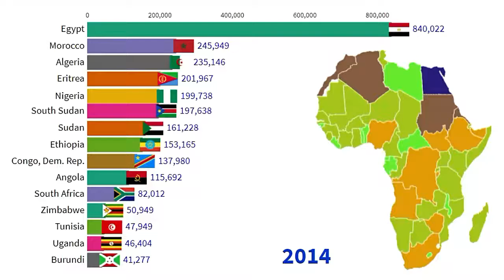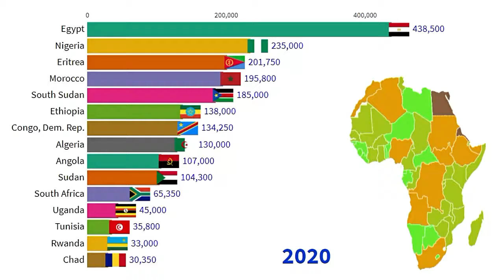Biggest armed forces personnel in Africa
In this video, we have compared of top 15 biggest armed forces Military of these African countries.
Algeria
Angola
Benin
Botswana
Burkina Faso
Burundi
Cabo Verde
Cameroon
Central African Republic
Chad
Comoros
Congo, Dem. Rep.
Congo, Rep.
Cote d'Ivoire
Djibouti
Egypt
Equatorial Guinea
Eritrea
Eswatini
Ethiopia
Gabon
Gambia, The
Ghana
Guinea
Guinea-Bissau
Kenya
Lesotho
Liberia
Libya
Madagascar
Malawi
Mali
Mauritania
Mauritius
Morocco
Mozambique
Namibia
Niger
Nigeria
Rwanda
Sao Tome and Principe
Senegal
Seychelles
Sierra Leone
Somalia
South Africa
South Sudan
Sudan
Tanzania
Togo
Tunisia
Uganda
Zambia
Zimbabwe